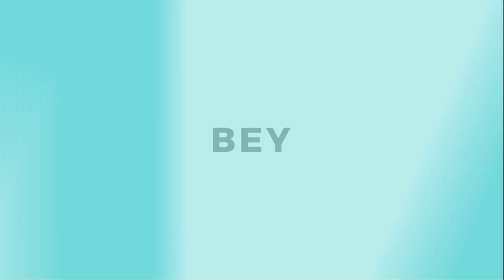Micro Trottoir - JEU EMPILE 3 SACHETS D'EAU ET GAGNE !!!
Nos infatigables animatrices Mami et Nikita toujours sur pied dans la ville Bamako, reviennent avec un nouveau challenge en main : empiler trois sachet d'eau et gagne.

@koumabey223, Rbai c’est bon ❤️